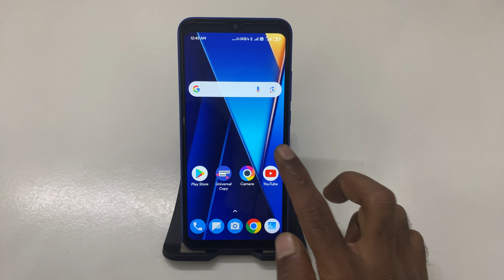POCO C65 me Three button kaise set Kare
POCO C65: How to Set Up the Three Navigation Buttons
Step-by-Step Guide: Enabling Navigation Buttons on Your POCO C65
POCO C65 Tips: How to Customize Your Three Navigation Buttons
Quick Tutorial: Setting the Three Buttons on POCO C65 in Minutes
How to Manage Display Settings: Set Navigation Buttons on POCO C65
POCO C65: Simple Steps to Activate the Three Buttons
Customize Your Navigation! How to Set the Three Buttons on POCO C65
POCO C65 Navigation Management: How to Enable Three Buttons
Step-by-Step Tutorial: Configuring Navigation Buttons on POCO C65
POCO C65 Hidden Features: How to Set Your Navigation Buttons